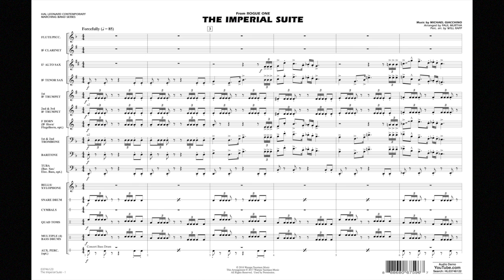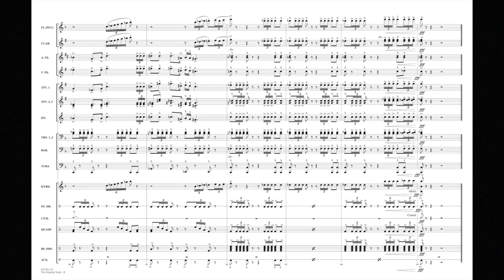The Imperial Suite (from Rogue One: A Star Wars Story) by Giacchino/arr. Murtha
The Star Wars saga continues with Rogue One, and Michael Giacchino's powerful score adds to the excitement. The Imperial Suite showcases some of the film's most dramatic moments.
HL03746122
HL03746123